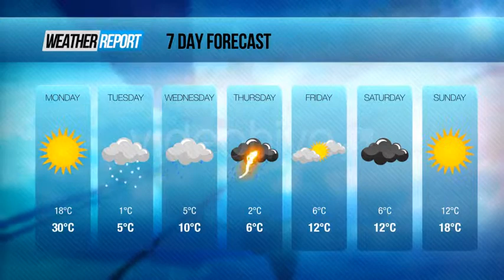Broadcast News Package | After Effects Template 2375511